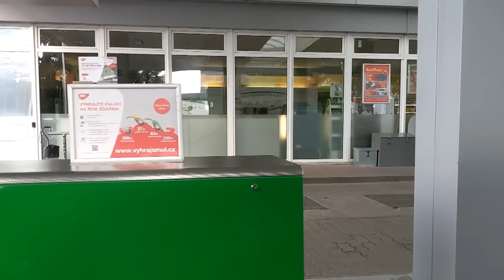WEDRY vs TARY - Kdo se projede PEUGEOTEM??!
Song v outru | Deorro feat. DyCy & Adrian Delgado - Perdoname